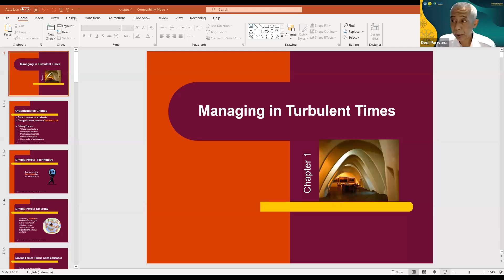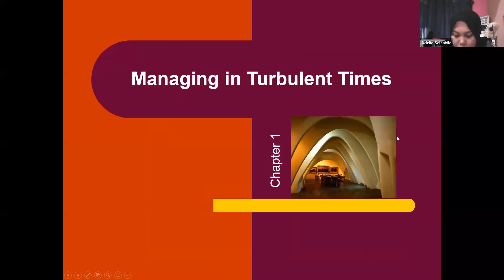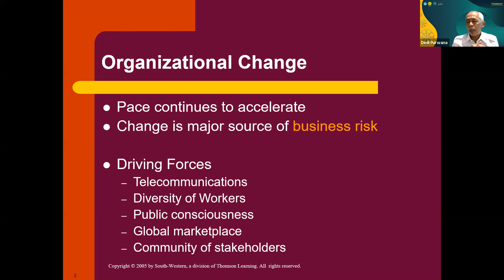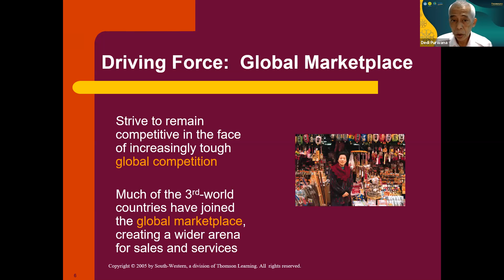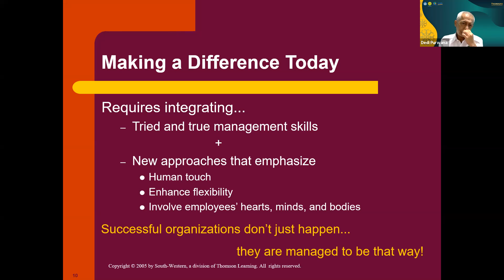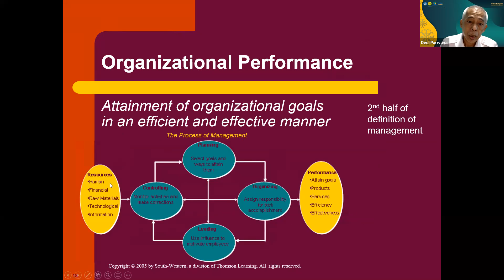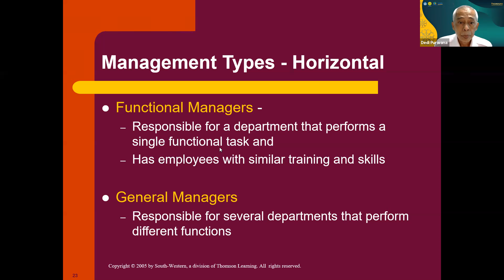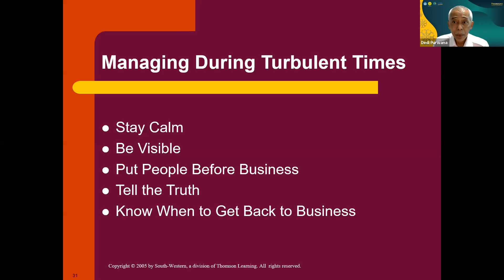Kuliah Pengantar Manajemen (part #2) - Manajemen Di Era Perubahan Drastis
Pada dasarnya lingkungan merupakan salah satu faktor yang menentukan keberhasilan suatu organisasi dalam mencapai tujuan dan sasarannya. Lingkungan dalam konteks organisasi ini bukan hanya  lingkungan fisik, lingkungan organisasi merupakan faktor-faktor di luar organisasi yang mempengaruhi organisasi, tetapi sangat tidak menyenangkan terhadap dampak organisasi. Faktor-faktor di luar organisasi dapat diilustrasikan, seperti masyarakat, pemerintah, kebijakan dan peraturan pemerintah, pesaing, dll.
 Organisasi yang efektif di satu lingkungan  belum tentu  efektif di lingkungan lain. Disinilah pentingnya kita mempelajari teori organisasi dan lingkungan organisasi. Demikian juga budaya organisasi dipengaruhi oleh lingkungan dimana ia berada, karena organisasi merupakan suatu sistem terbuka yang menyesuaikan diri dengan lingkungan sehingga tujuannya dapat tercapai. Lingkungan yang dapat mempengaruhi organisasi dapat berupa  sosial, politik, alam dan banyak variabel lingkungan lainnya. Melihat lingkungan organisasi yang berubah menjadi lebih kompleks dan kompetitif, memaksa perusahaan untuk bereaksi lebih cepat untuk bertahan hidup. Setiap organisasi harus siap menghadapi perubahan teknologi, tuntutan konsumen dan persaingan yang ketat dengan bisnis lain. Jika sebuah bisnis ingin bertahan, ia harus menghadapi perubahan tersebut dengan strategi masing-masing.
Mengelola organisasi di era turbulen tidaklah mudah. Manajer dituntut menggunakan berbagai pendekatan manajerial agar organisasi mampu merespon dengan cepat tuntutan perubahan lingkungan. Video pembelajaran ini mengupas Manajemen Di Era Perubahan Drastis (disrupsi).
Kunjungi pula Dunia Kampus 4.0 di dan Saung Blogger Kampus di terkait manajemen UMKM. Anda bisa juga kunjungi dan untuk mendapatkan informasi seputar penerapan manajemen dalam dunia bisnis.